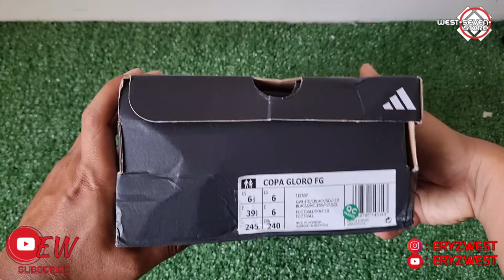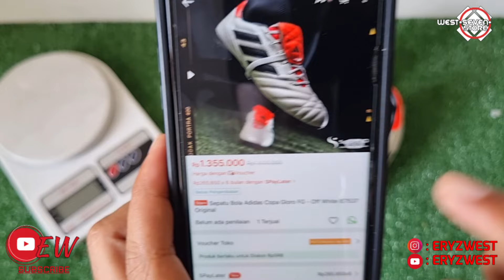UNBOXING ADIDAS COPA GLORO FG | BAHASA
Hallo guys ,
Di Episode kali ini saya Unboxing Adidas Copa Gloro fg,  So gmna keseruannya dan detailnya yuk tonton episode kali ini guys.

Kalo kalian ingin cari sepatu bola / futsal segala merek mulai dari import dan lokal serta original  kalian bisa kepoin update product kami dengan follow instagram ini guys :